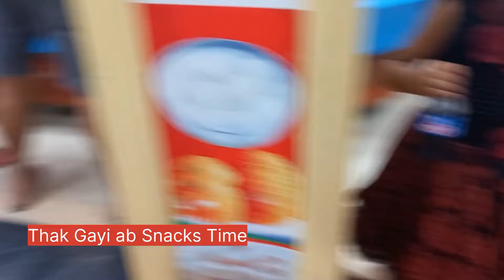Chhath Puja - Day-2: Kharana Vlog -3 Full day Marketing and preparation